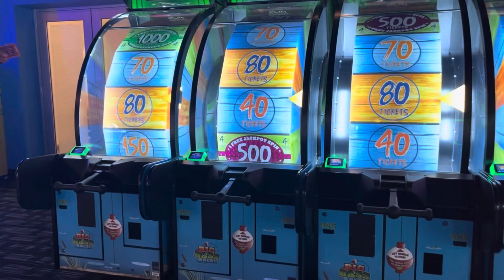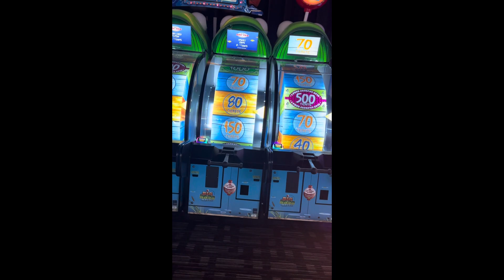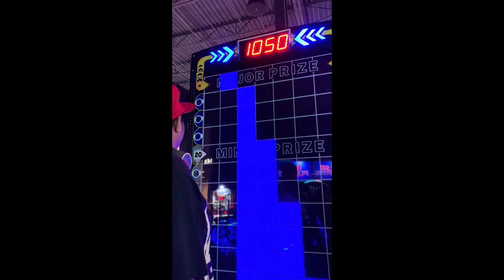Hang out at Dave and busters